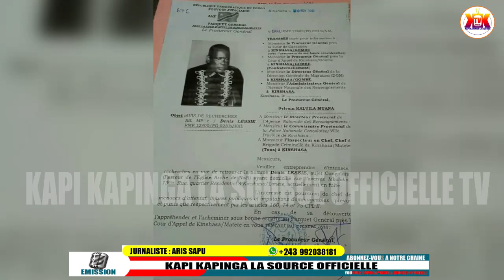🔥URGENT MISS LOLO ALAKISI PASTEUR DENIS LESSIE PLACE AZA